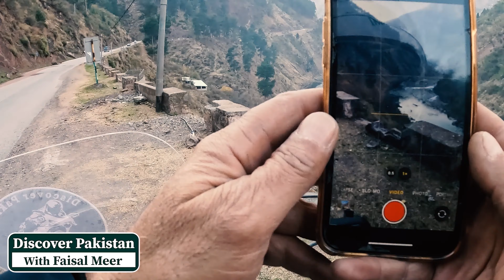A Beautiful Evening In The Valleys Of Kashmir { S4-EP/31 }Watch In 4K Urdu/Hindi